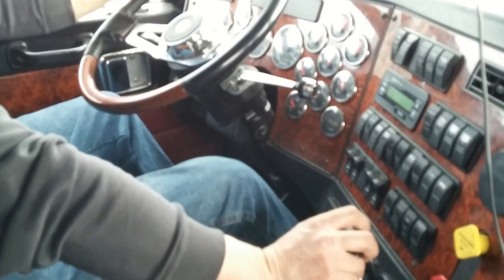Owner Operator Truck Driver Testimony about Amsoil synthetic oil and economy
Here are the Amsoil products that contribute to the performance and longevity of Benoit's truck:

* **Amsoil Signature Series Max-Duty Synthetic Diesel Oil (15W-40): This premium synthetic oil delivers outstanding wear protection, even under the most severe operating conditions. It allows for extended drain intervals, reduces oil consumption, and improves fuel efficiency.

* **Amsoil SEVERE GEAR® Synthetic Gear Lube (80W-90): Formulated to withstand extreme pressure, this gear lube protects against wear, corrosion, and foaming. It ensures optimal performance of differentials and transfer cases.

* **Amsoil Synthetic Long Life Transmission Fluid (SAE 50): This synthetic fluid provides smooth shifting and maximum protection for transmissions, even under heavy loads. It helps extend transmission life and reduce maintenance costs.

* **Amsoil Synthetic Polymeric Truck, Chassis and Equipment Grease (Summer: NLGI #2, Winter: NLGI #1):** [Image of AMSOIL NLGI #2 100% Synthetic Polymeric Truck, Chassis and Equipment Grease. These synthetic greases provide excellent protection against wear, corrosion, and water washout. They are designed to withstand extreme temperatures and ensure optimal lubrication in all seasons.

* **Amsoil Heavy-Duty Antifreeze & Coolant: This long-life antifreeze/coolant provides superior protection against corrosion, freezing, and overheating. It helps maintain the cooling system in top condition and extends engine life.

* **Amsoil Diesel All-In-One Fuel Additive: This all-in-one fuel additive cleans injectors, boosts cetane, and improves fuel economy. It helps maximize engine performance and reduce emissions.

* **Amsoil Synthetic Multi-Vehicle Power Steering Fluid: This synthetic power steering fluid provides excellent wear protection and smooth operation in all temperatures. It helps prevent leaks and extends the life of the power steering system.